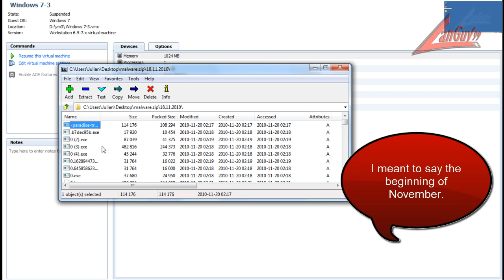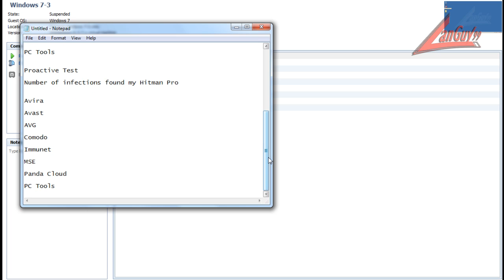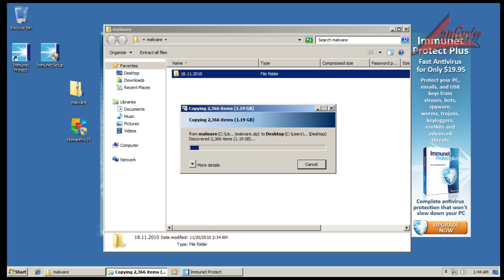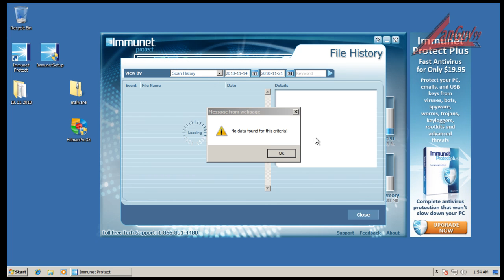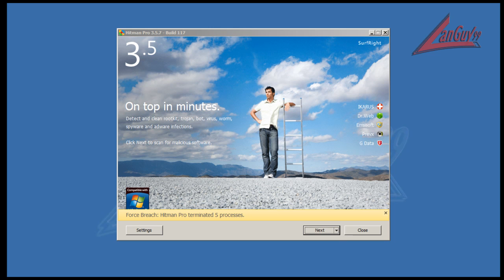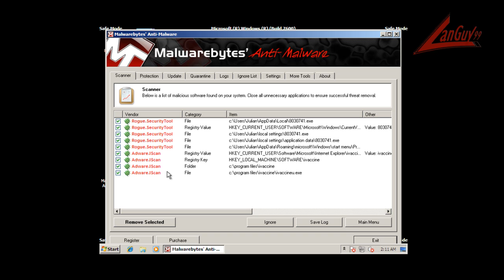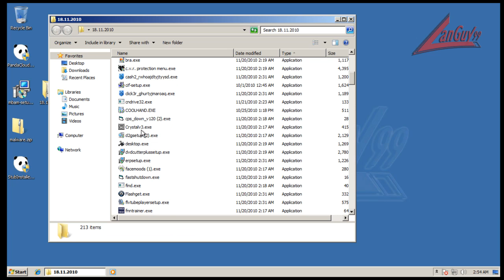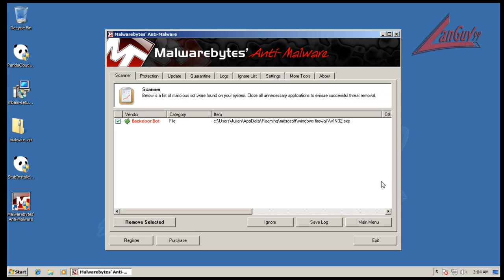Free AV Comparison Part 1